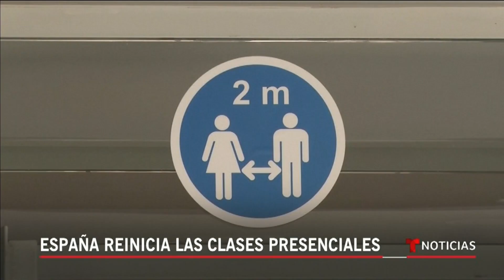España reanuda esta semana las clases presenciales | Noticias Telemundo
Video oficial de Noticias Telemundo. Más de ocho millones de estudiantes volverán a tener clases presenciales esta semana en España, en medio de un aumento de caso de coronavirus y protestas de maestros por falta de protección contra el COVID-19.